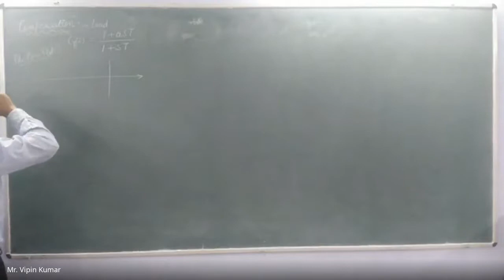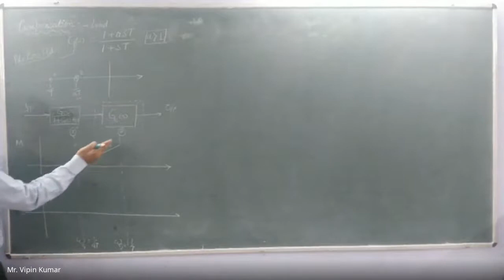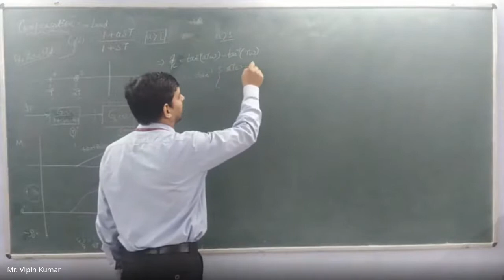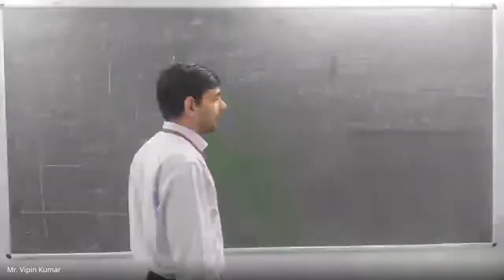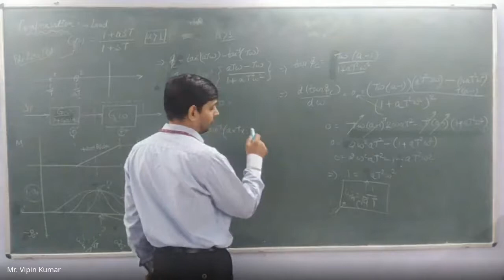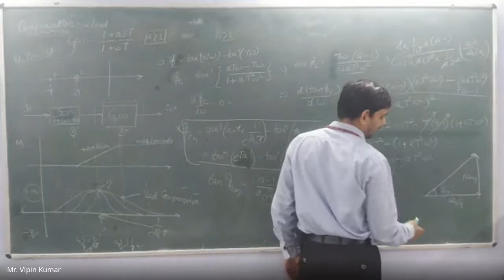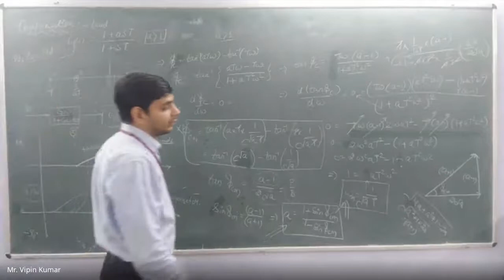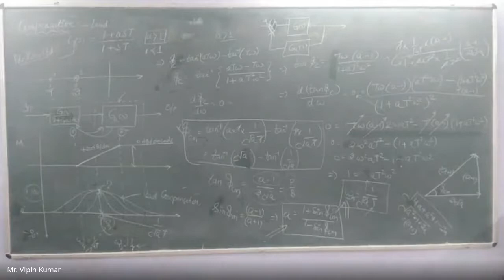Lead Compensation in Bode Plot